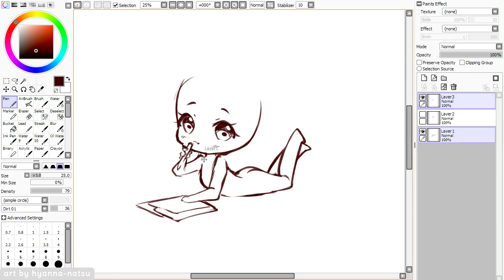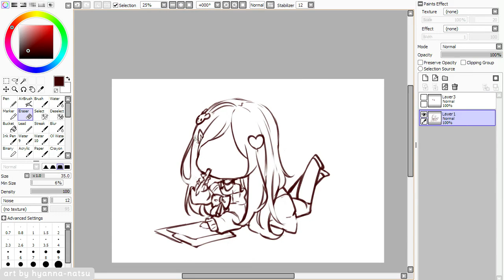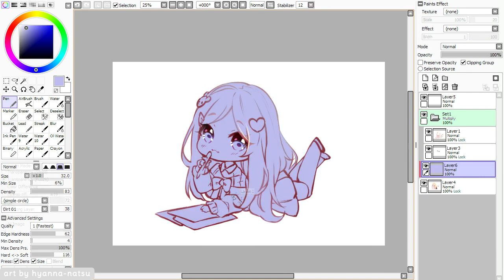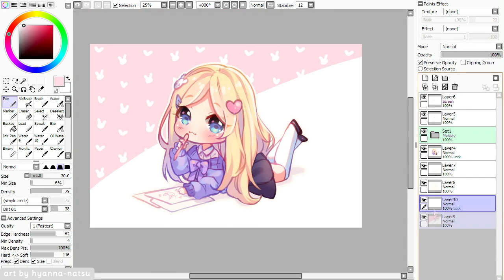【Speedpaint】 Happy Doodles (Chibis Week 2/7)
Pastel chibi commission for Kawaii-Says-Meow

Look at this cutie * A*)
When I saw on her description that she liked to draw, I couldn't hold myself and draw her on a chill way having fun with her pink pencil and papers!
She is just too cute ♥ ♥ Super love her design too!

Character belongs to Kawaii-Says-Meow@deviantART

*･.｡✧ *:・ﾟ✧★*･.｡✧ *:・ﾟ✧･.｡ *:・ﾟ✧★*･.｡✧

Recording: Open Broadcaster Software
Encoding: MeGUI